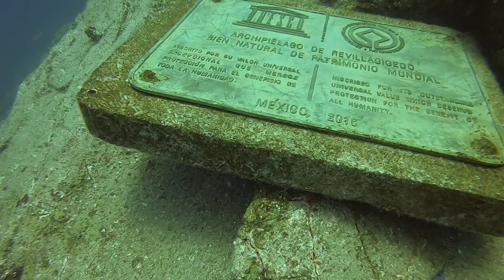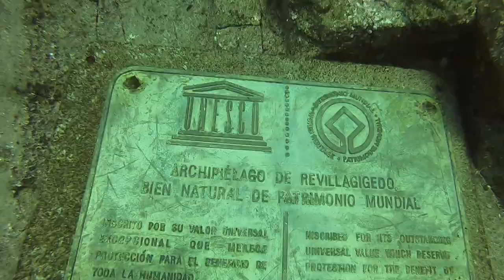Diving Socorro and the Revillagigedo Islands - March 2019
On the Quino el Guardian liveaboard